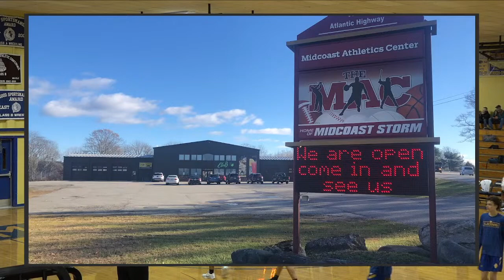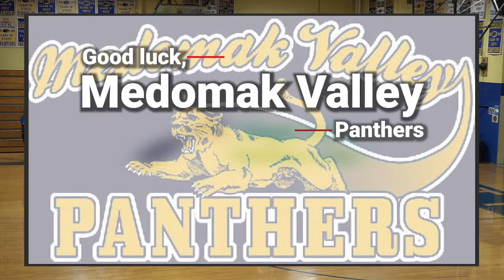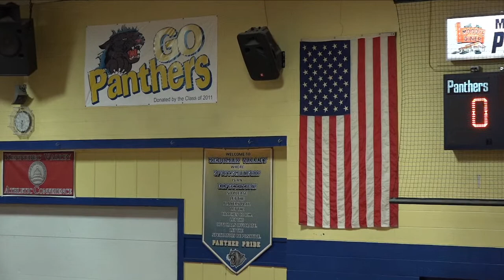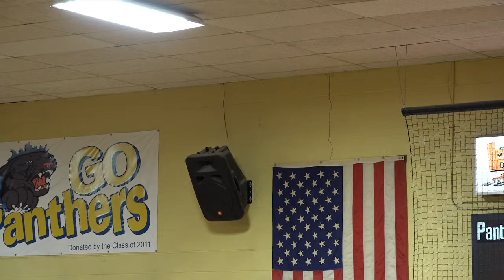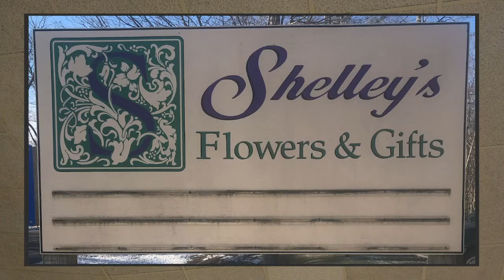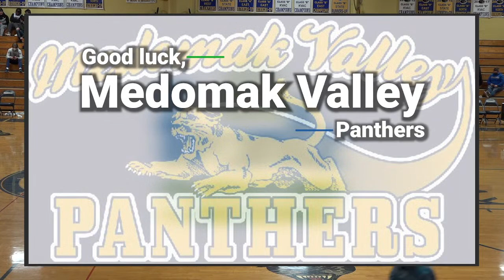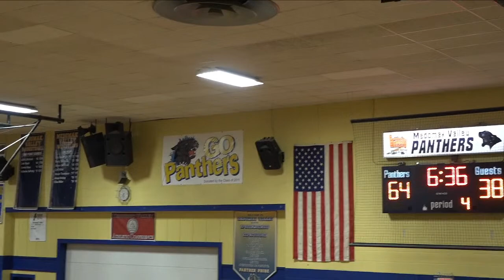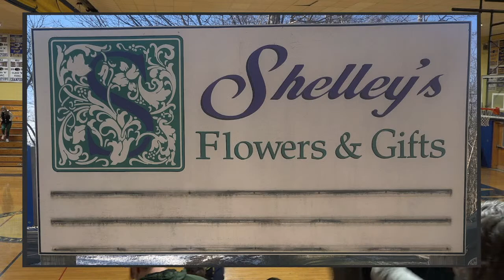Jan 4: Medomak Valley Boys Varsity vs. Belfast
Starting at 6:30pm